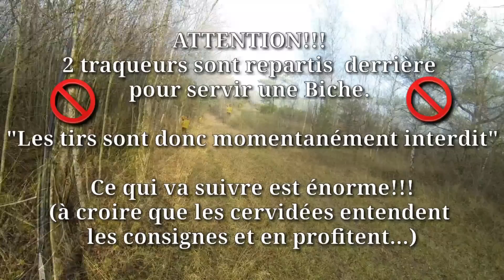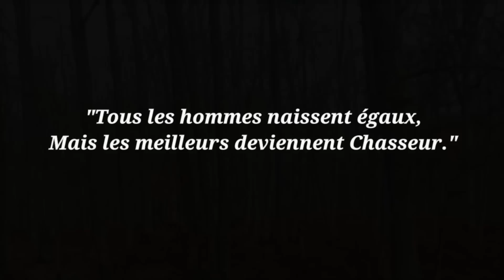Battue Grands Gibiers CAMP MILITAIRE, ma 1ère Biche de la saison...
Embarquer avec moi dans une "ZONE DÉFENSE D'ENTRER" pour une cette Superbe battue aux Cervidés, où je réalise mon 1er grand cervidé de la saison.
Avec des images impressionnantes de Cerfs, de harde, et des bonus.
Bon visionnages à tous.